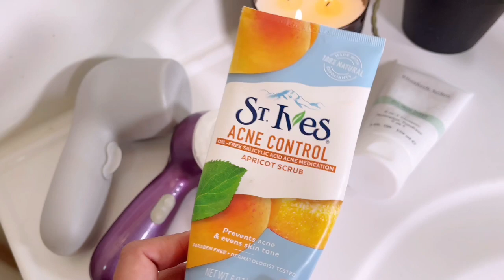My night skin care routine | عنايتي المسائية بالبشرة | منتوجات أمريكيةلتوحيد لون الوجه 🇺🇸🇺🇸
💕سلام الكبيدات نتمنى تكونو بخير .. فهاد الفيديو بغيت نشارك معاكم منتوجات امريكية للعناية بالبشرة المختلطة  انشاء الله يعجبكم ❤️

💎 المرجو ترك اقتراحاتكم وتعليقاتكم وشكرا بزاف على دعمكم ❤️

💎لتصفح موقعنا الرسمي online store ⤵️

💎او زيارة صفحتنا الرسميه Instagram ⤵️

💕رابط الفيديو الخاص باساسيات المكياج الخفيف ⤵️⤵️